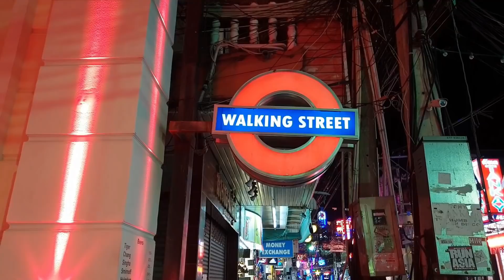pattaya walking street after 1:00 AM